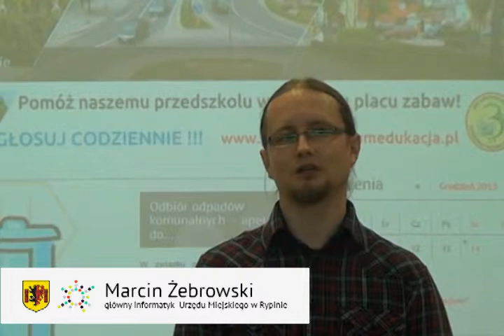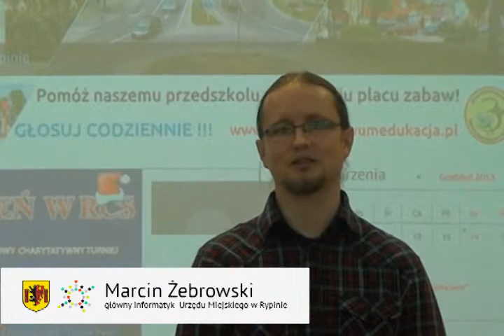Marcin Żebrowski budowa portalu rypin eu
Rypin